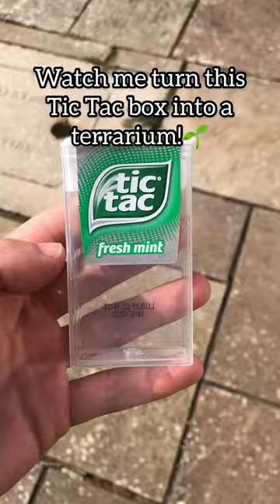Did you know you could do this with a Tic-Tac box!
watch me turn a tic tac box into a mini ecosystem! Terrarium are a great way to bring nature inside, you don’t need much & they are super easy to make!